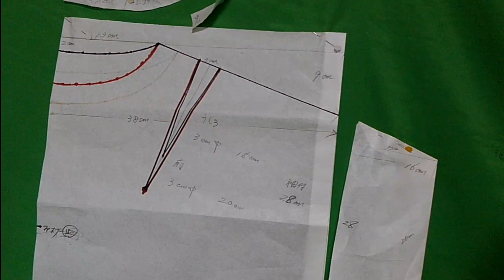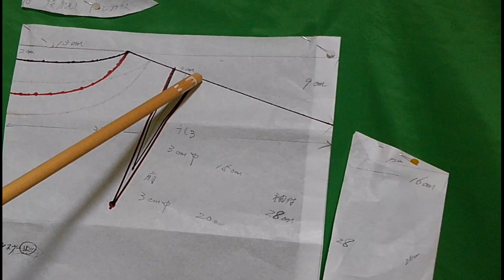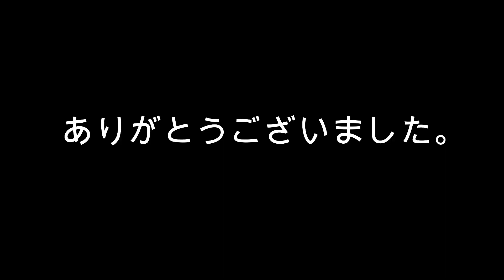【着物リメイク】シニア用 ゆったり幅広サイズブラウス 裾回し活用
今回の着物リメイクは裾回しを上手に活用してフリーサイズの幅広ブラウスの作り方を紹介しています。是非、参考にしてあなたも作ってみませんか？

私どもは団塊の世代、国内で一番人口が多い世代ですが、皆さん毎日どのように過ごされていますか？現在はコロナ禍にあり、外出も思いのままにならず、巣籠状態が続いているかと思われます。そのような中において私共夫婦は毎日着物リメイクや篠笛作りまたはユーチューブに動画アップと忙しく生活しています。
是非、これらの日常などもご覧ください。